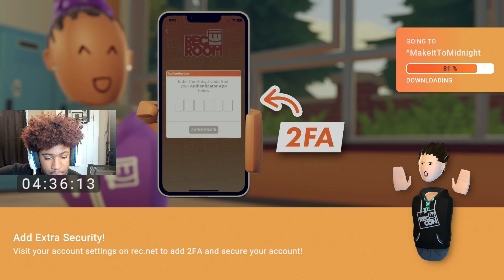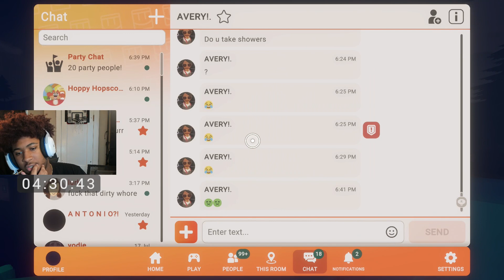Winning A Game in Make It Midnight Without Doing Generators...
Achieve victory in Rec Room's Make It Midnight without any generators.